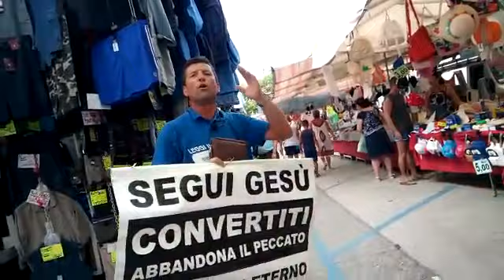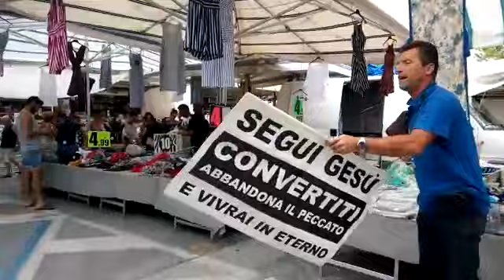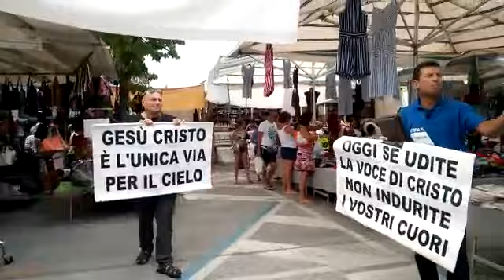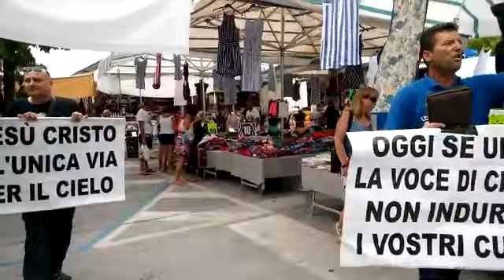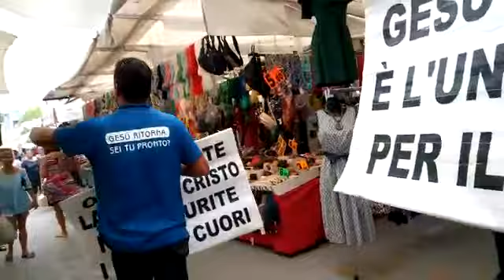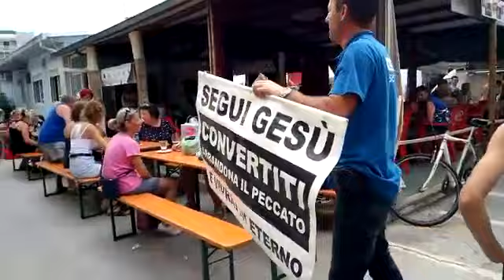Evangelizzando al mercato di Cattolica (Rn) 27/07/2019